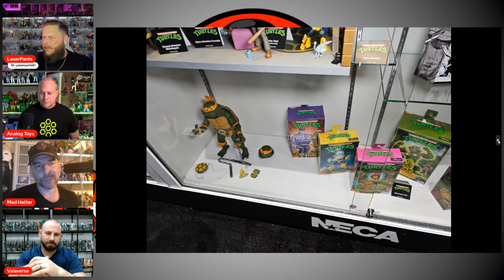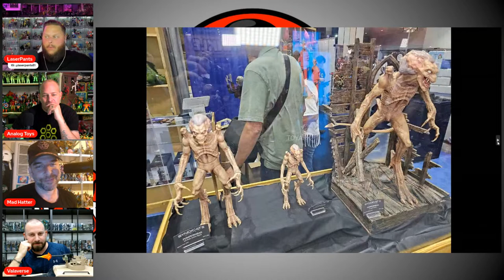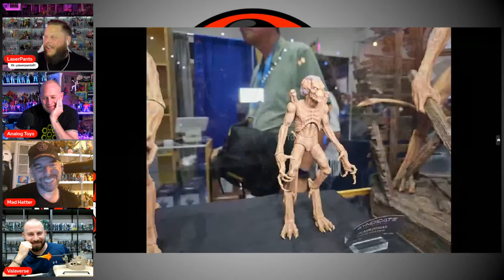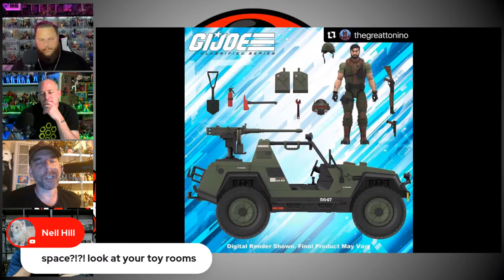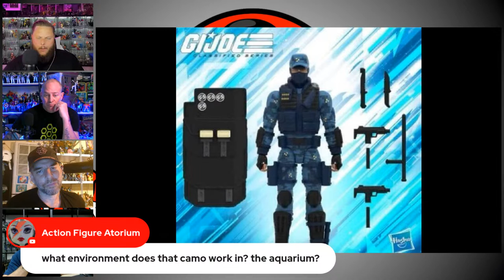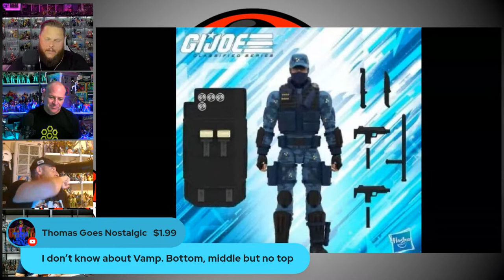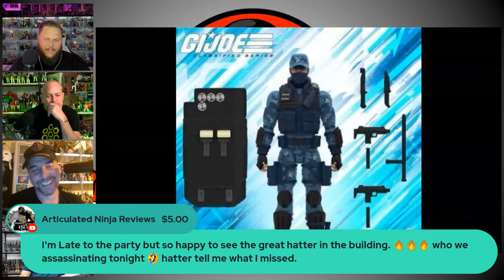3POA and Mad Hatter Reviews! SDCC Violates Our Wallets! ep. 46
EPISODE 46: Mad Hatter Reviews joins us to talk about SDCC 2023!